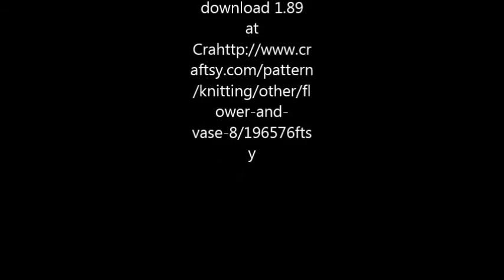Hand knitted Pattern .Flower and Vase 8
So, I may continue making these videos,
please support me , below: